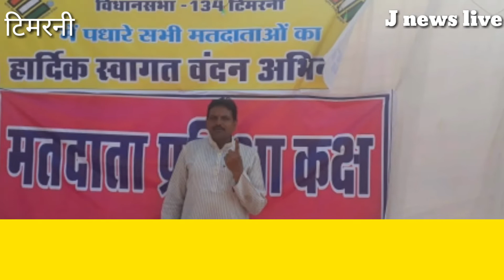टिमरनी !!! मतदाता जागरूकता सेल्फी अभियान J NEWS Live harda संवाददाता जितेंद्र गुजरे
टिमरनी संवाददाता जितेंद्र गुजरे